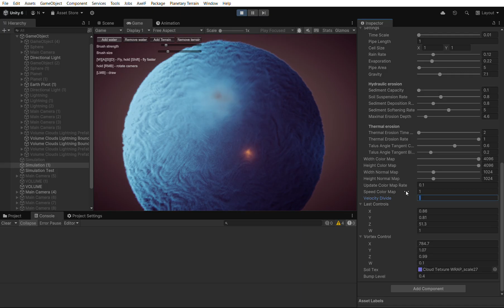Sky Master ULTIMATE planetary clouds, dynamic vortexes and storms in planets.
ARTnGAME offers!

Sky Master ULTIMATE GIBLION 2024 and LUMINA upgrade to the Environment Building Bundle for only $79 for a limited time! (vs $460 normal price)